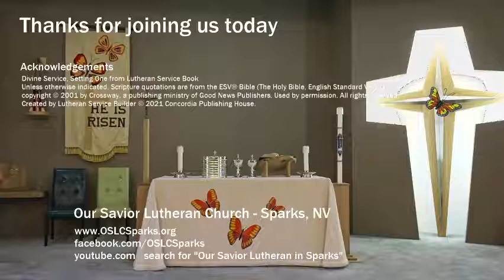2021-04-11 Second Sunday of Easter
Rev. Alan Hilton